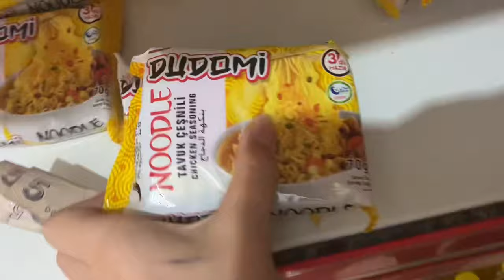DAILY VLOG / benimle bir okul günü!!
Burada daha fazla aktif olmaya çalışacağım🥳

Tt: ninasdias_